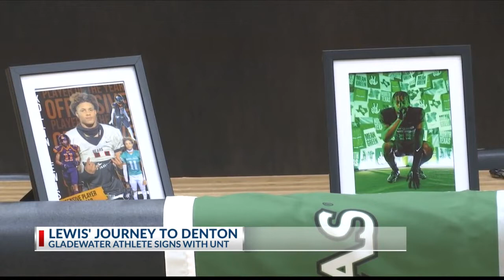Kollin Lewis signs with UNT